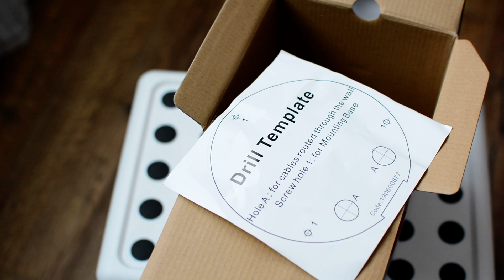Prezentare Hikvision DS-2CD2732F-I, camera supraveghere IP de 3 MP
Hikvision DS-2CD2732F-I este o camera de supraveghere IP de 3 megapixeli de exterior. Canera este certificata IP66 si poate rezista afara la - 30 de grade celsius, in ploaie, praf, viscol si canicula.
Un alt avantaj al camerei DS-2CD2732F-I este designul vandal proof, care ajutat de functiile software fac din aceasta camera un adevarat paznic digital.
Pentru mai multe tutoriale va asteptam si pe videotutorial.ro, acolo sunt pentru 1000 de tutoriale in limba romana, o mare parte dintre ele sunt HD.